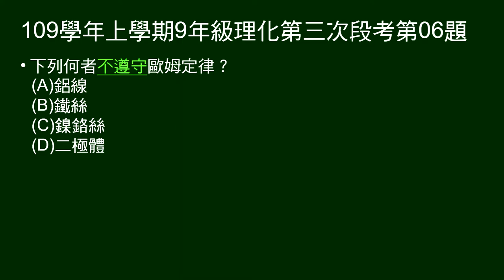109學年上9年級理化三段第06題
何者不遵守歐姆定律？